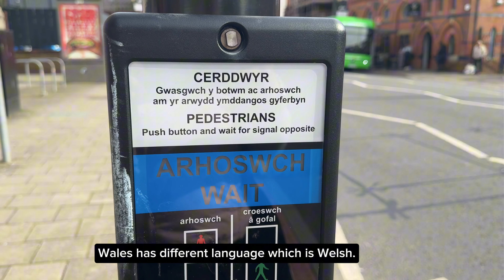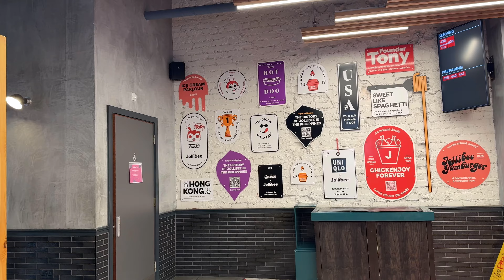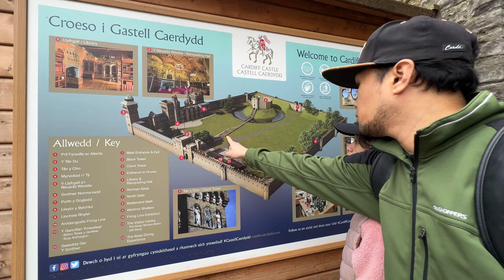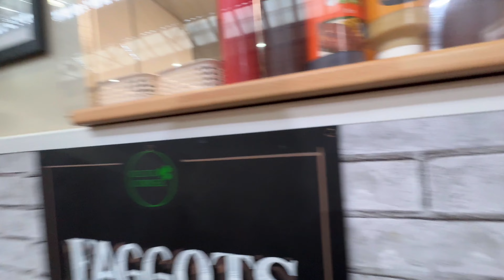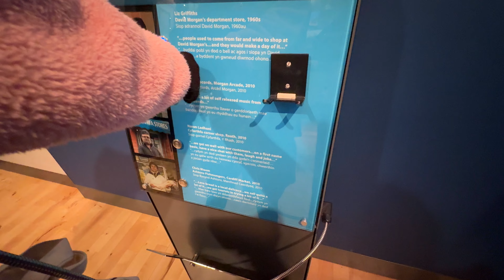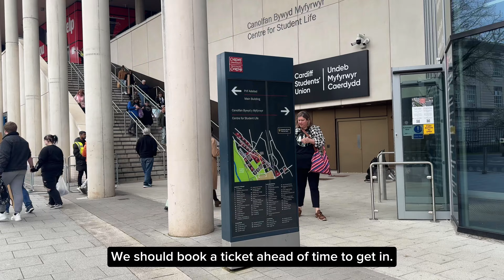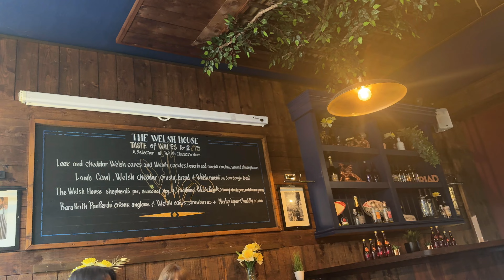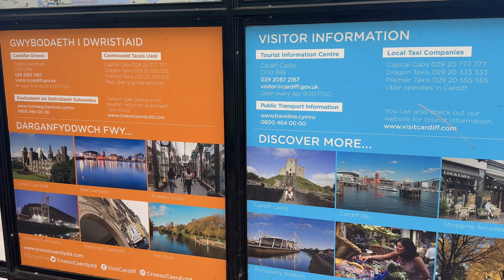Exploring tourist attractions in CARDIFF CITY, WALES